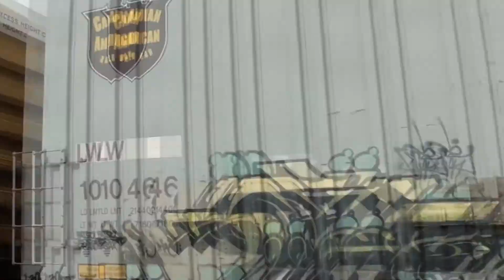[HD] ON 2104 at Old Callander Road (24May2011)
Happy Victoria Day!!

ON 2104 arrives in North Bay ontario and enters the CN transfer yard at the Cautionary Limits via Dykstra where he will set off cars for CN 450 to pick up and take to Toronto and then enter the ONR yard using the wye in the transfer yard to bring the power back to the shops for servicing and preparation for tomorrow's morning freight to Englehart. The lash up consisted of:

ON SD75I   - 2104
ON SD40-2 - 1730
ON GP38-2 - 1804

Enjoy this newly Formatted video. Recorded in AVCHD Full 1080p HD on a Sony HD CX110b Video Camcorder and video was edited using Sony Vegas Movie Studio HD
Platinum.